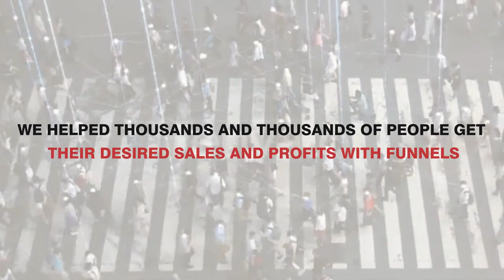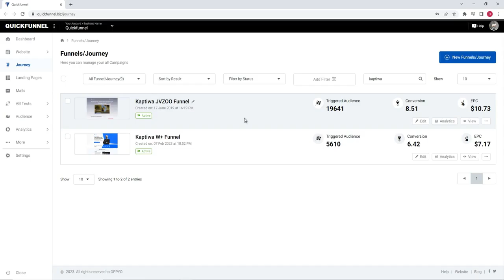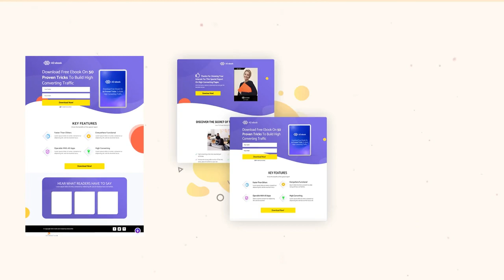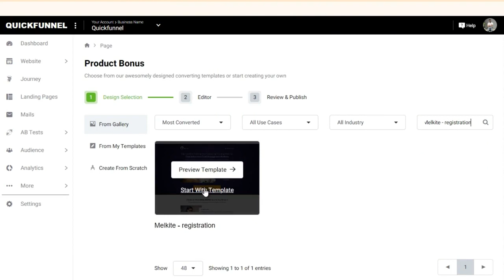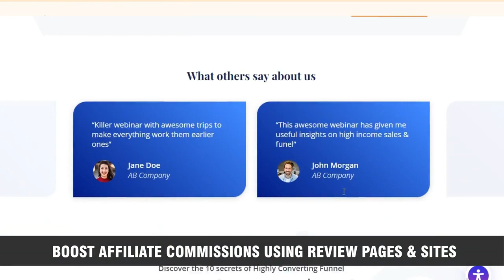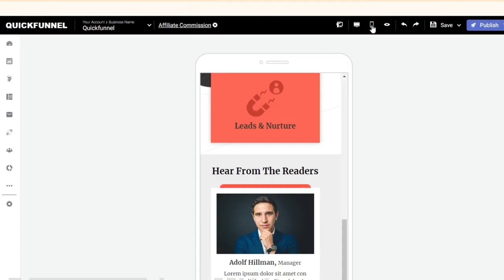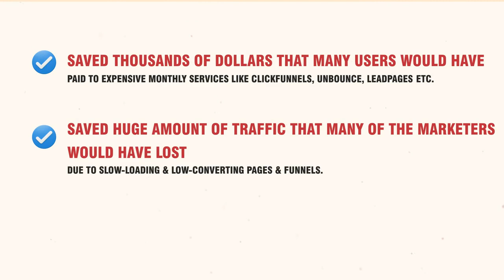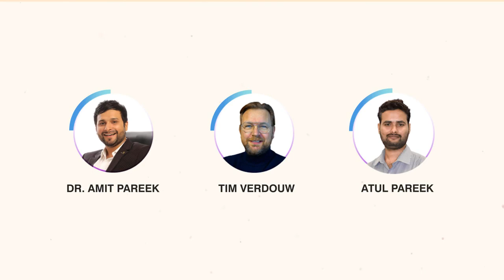QuickFunnel Review + (Bonus Worth $997)